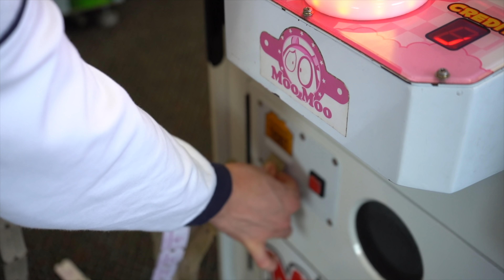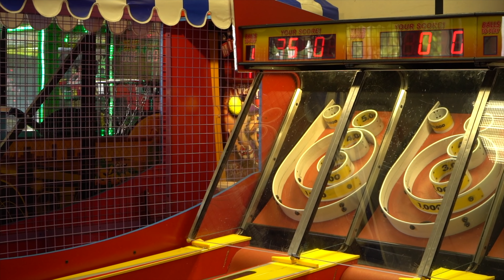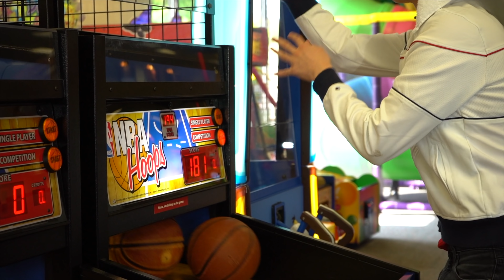Every mom taking their kid to Chuck E. Cheese 😂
In todays video, mama Penny took Blake to chuck E Cheese. did you ever go to Chuck E. Cheese as a kid? where should mom take Blake next?

welcome to the bottom of the description box. the positive word of the day is peace! The world is in need of peace. But not just the world... we are in need of it in our personal lives. reflect on all the blessings you have and know in Christ we have true peace and joy! love u
- Josh